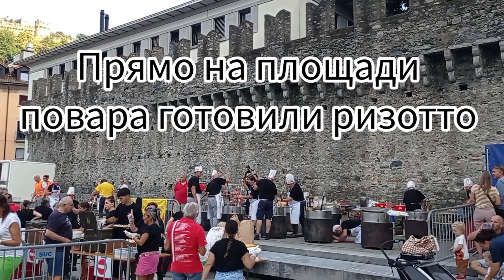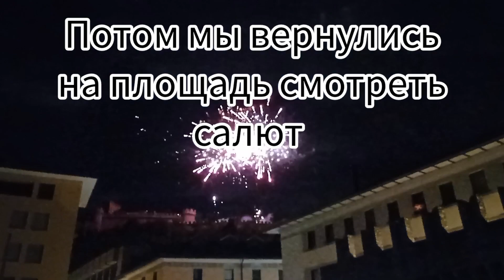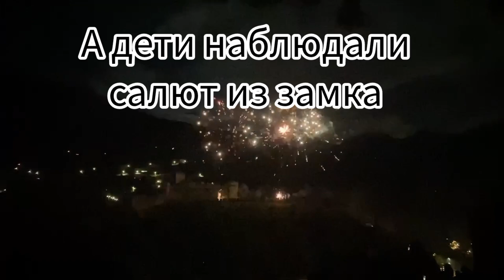Бесплатное ризотто на ДР Швейцарии. Free birthday risotto, Switzerland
Hello friends! My family and I now live in Switzerland. On this channel, we are happy to share with you what surprises and pleases us with this beautiful country.

Всем привет друзья! Мы со своей семьёй сейчас живём в Швейцарии. На этом канале с удовольствием делимся с вами тем, чем нас удивляет и радует эта прекрасная страна.